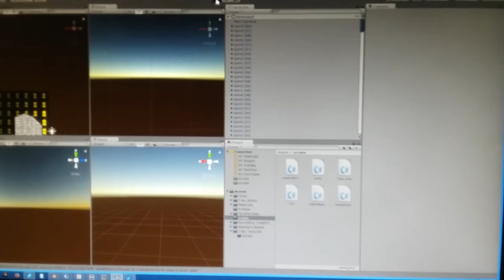Domino Birthday Greeting